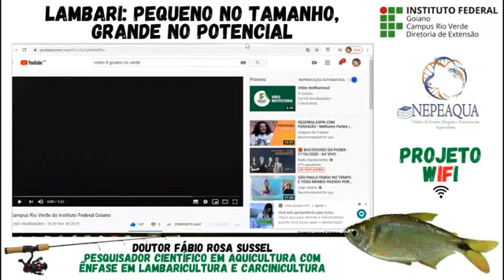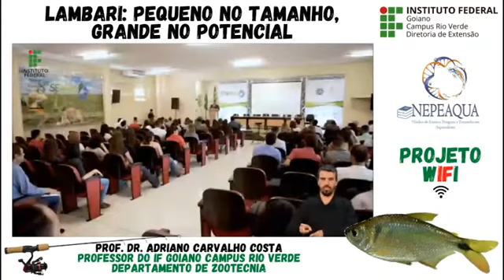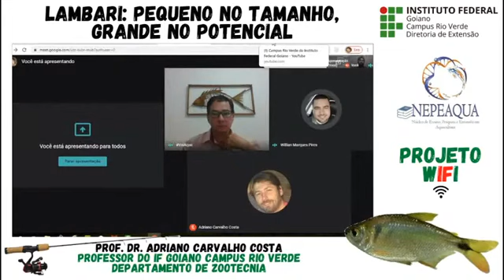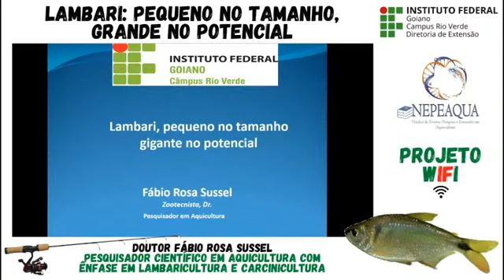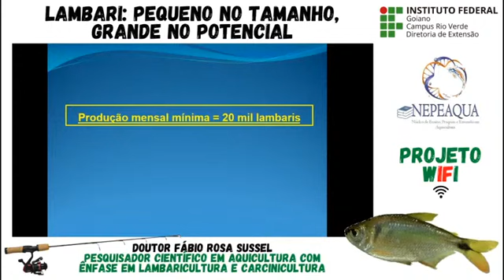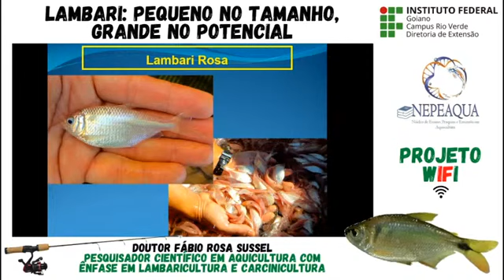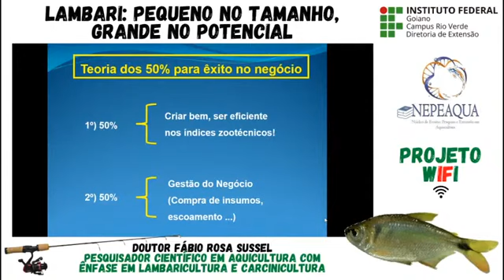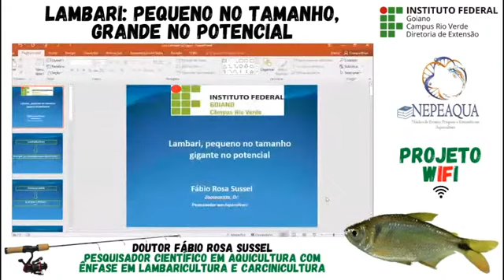Lambari pequeno no tamanho, grande no potencial Curso FIC de Piscicultor Instituto Federal Goiano